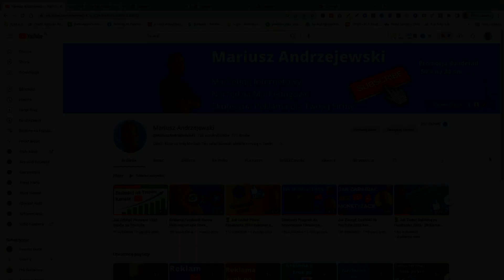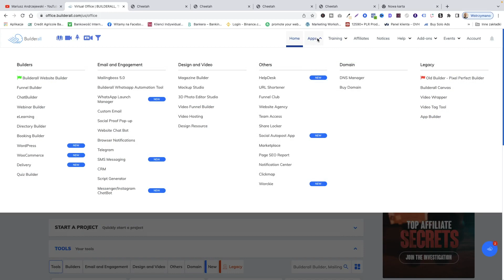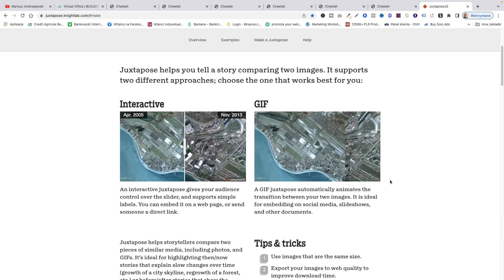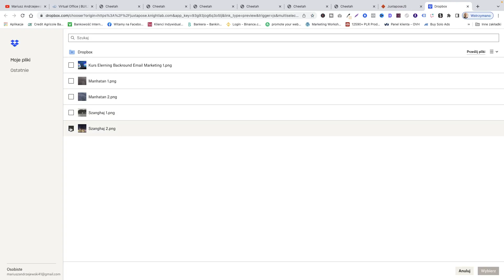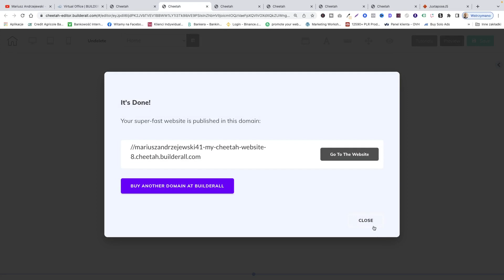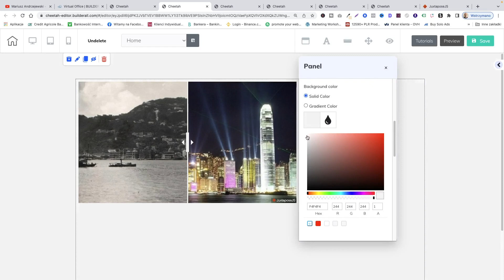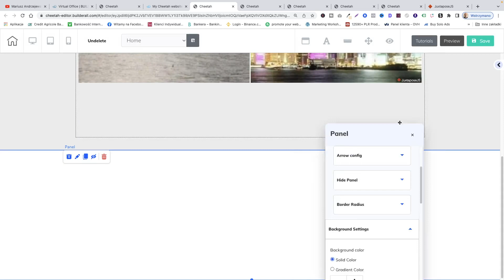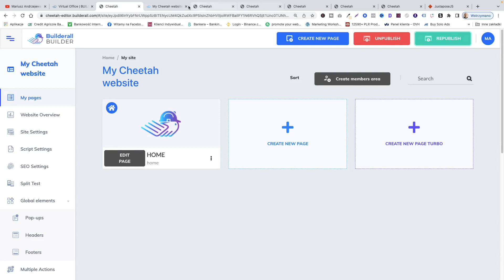💻 Jak zrobić efekt slide na stronie internetowej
Co tydzień nowe materiały i specjalne BONUSY dla moich stałych widzów 👇👇👇👇👇👇
Skorzystaj z 💰 50% zniżki za miesięczny plan Premium Builderall tylko do końca Kwietnia 2023.

W tym materiale pokaże Tobie jak stworzyć bardzo ciekawy slide efekt tak zwany efekt suwaka na stronie internetowej. Możesz go zastosować, aby wyróżnić się na tle twojej konkurencji tworząc nowoczesne strony internetowe z wykorzystaniem nowoczesnych rozwiązań.